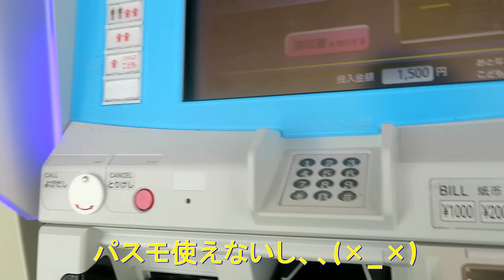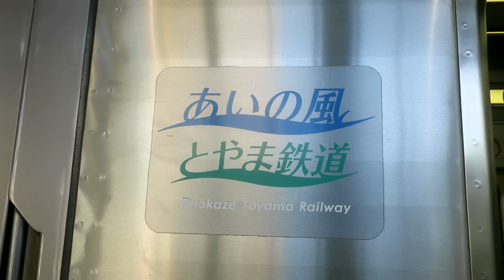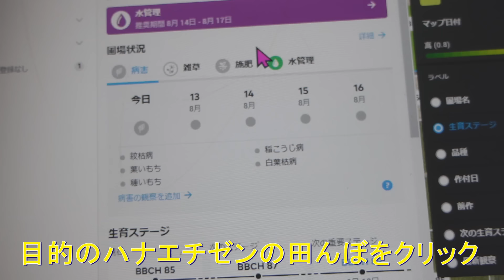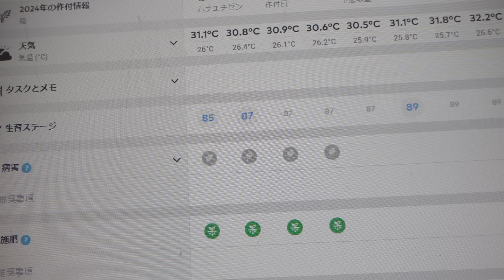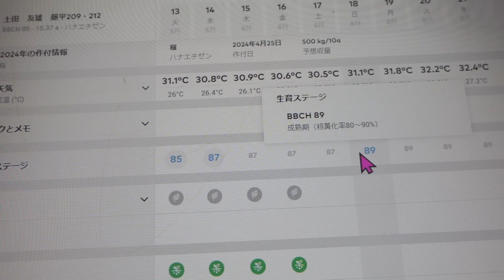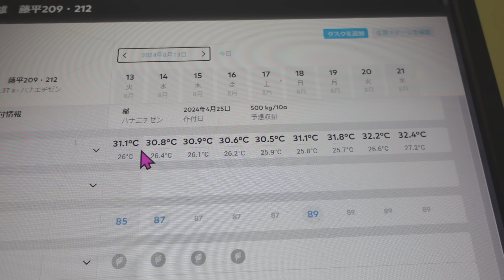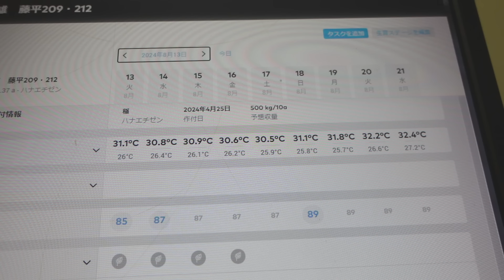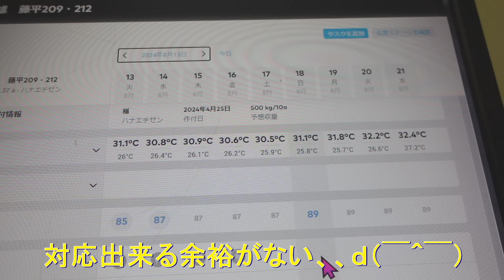ハナエチゼンの稲刈り適期をザルビオＡＩ生育診断で判断・８月１５日にテスト刈り決定・2024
2024年8月12日 今日は、お盆休み。一昨日から昨日まで富山の実家へ帰省していました。息子家族も来て楽しい時間を過ごしました。そして今日は、お盆休みで何も予定がないのでノンビリ過ごしていました。でもハナエチゼンの稲刈り適期の判断をしないといけないのでハナエチゼンの田んぼへ。目視だともう完全に黄化していていつでも稲刈り出来そう。でも全部のハナエチゼンを観て回るのも大変だし結局横から観てもなかなか全部は、観れない。そこで田んぼじゃなくて事務所でザルビオＡＩ生育診断で稲刈り適期を判断。指標は、ＢＢＣＨの数字で８９が成熟期で稲刈り適期。でも稲刈りテスト予定日の８月１５日は、８７で成熟期直前の数字。そして成熟期の８９は、８月１８日でしかも日曜日。でも昨年は、稲刈り適期が８月９日でメッチャ早くて稲刈りテストの８月１４日と同時に本番稲刈りに突入したら籾摺りでトラブル。選別機のバケットベルトがほつれてゴムがお米に付着するトラブル。でも稲刈り続行中で乾燥機が空かず大ピンチ。だからこそしっかり各工程でテストしたい。そこで多少青くても８月１５日にテスト刈りして１６日に籾摺りテスト、、１７日に新米発売分を刈りたい。あとひとめぼれのＢＢＣＨ８９が８月２０日と後も使えています。そこで８月１５日にテスト刈りを決断しました。まあ見た目は、いつでも刈れそうなので大丈夫、、o(^o^)o

トラクター

クボタ　ＫＬ４１
クボタ　ｋＬ３9５０Ｈ
クボタ　ＳＬ４１ＨＣＱＭＡＥＰ

田植え機

クボタ　ＮＳＵ５５－ＳＰ２
クボタ　ＮＷ５

コンバイン

畦塗り機
クボタ　ＵＺＫ３００

車両

スバル　ＸＶ

乾燥施設

ＣＡＮＯＮ・Ｇ９Ｘ
ＧｏＰｒｏ　ＭＡＸ
ＳＯＮＹ・ＺＶ－１